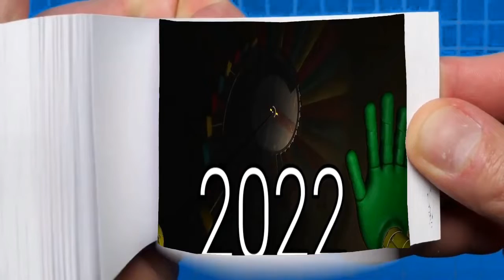Evolution of Huggy Wuggy Blak